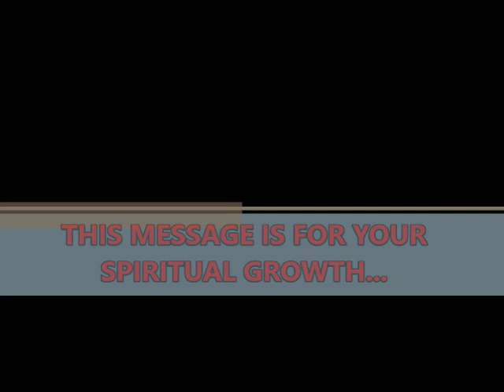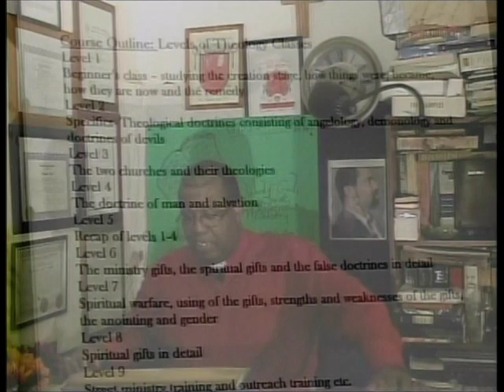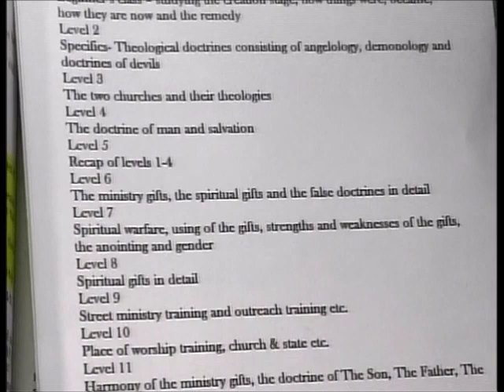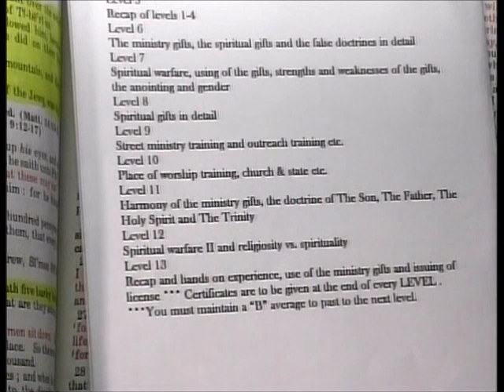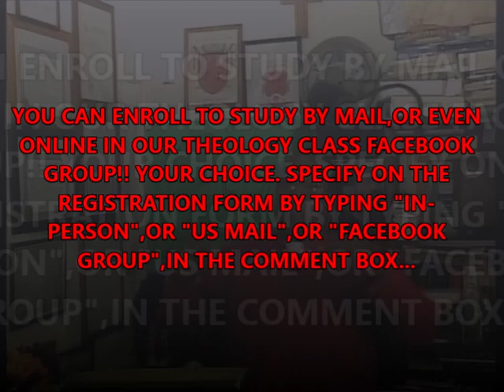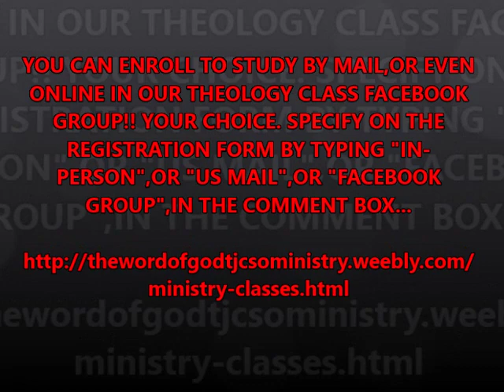Theology Class ad no.1 SHORT VERSION FOR TV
Apostle A.E.Coleman,Jr. used by The Holy Ghost to share the opportunity for you to receive your clergy license through  “The Word of God,through Jesus Christ, Street & Outreach Theology Class” (and Ministerial Training). You WON'T WANT to miss ANY of this...